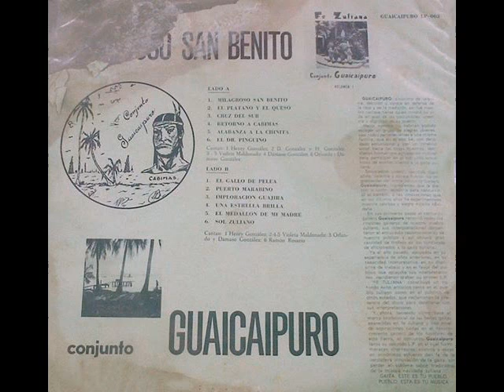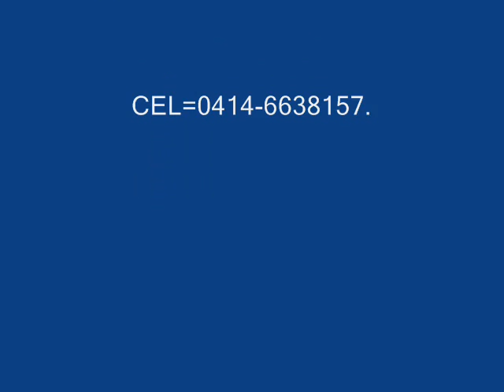Conj Guaicaipuro de Cabimas=Milagroso San Benito(67)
Henry González vocaliza esta gaita autoría de:Angel Lubo.
Temporada:1.967